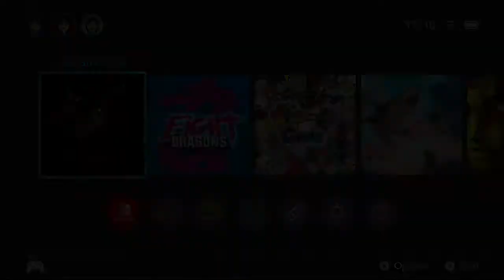NS First Play - Pecaminosa